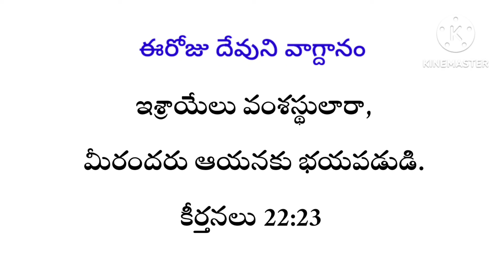July 2, 2024రోజు హెబ్రోను క్యాలెండరు వాక్యము/Hebron calendar/morning meditation